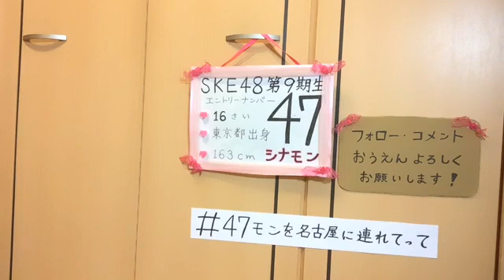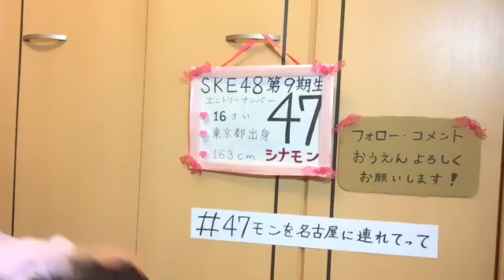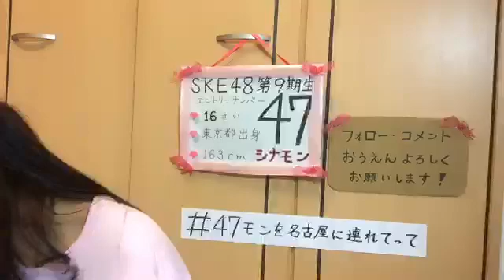2018年11月29日20時11分03秒 SKE48 第9期受験生エントリーナンバー47番